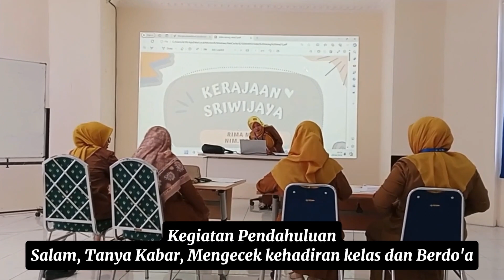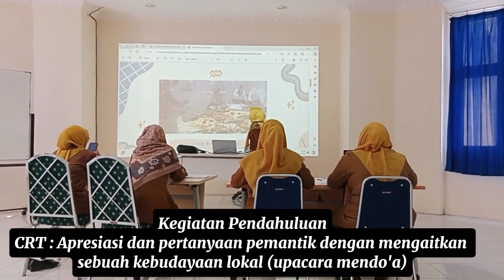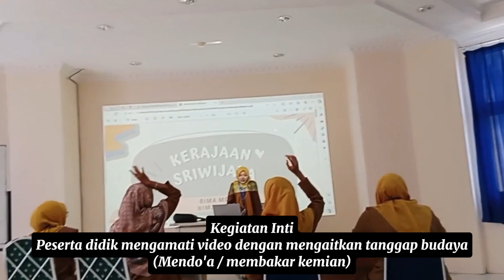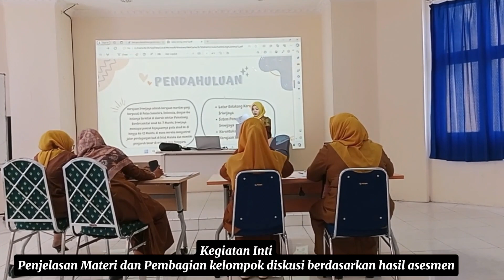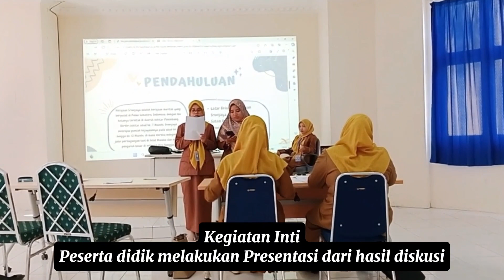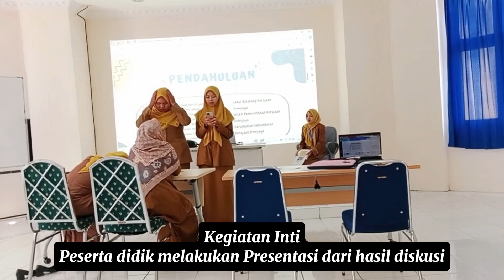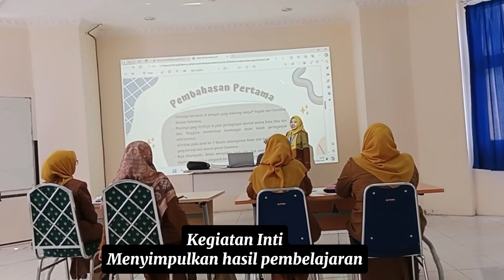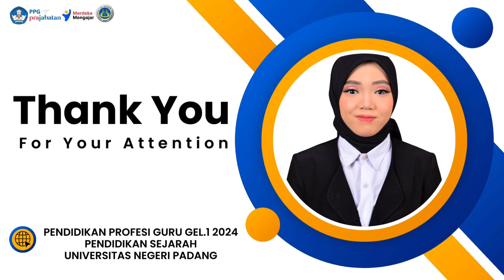Penerapan Model Culturally Responsive Teaching (CRT)